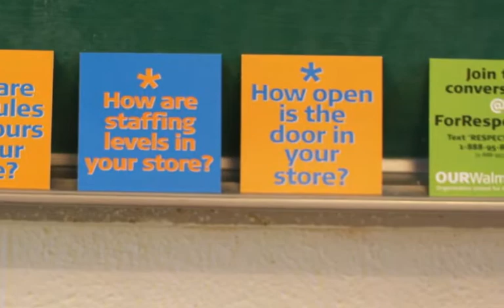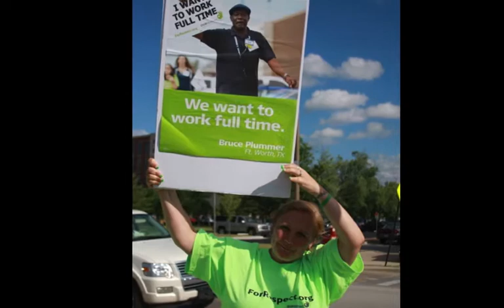OUR Walmart members take Bentonville by storm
OUR Walmart members in action around Walmart's annual shareholder's meeting in Bentonville.